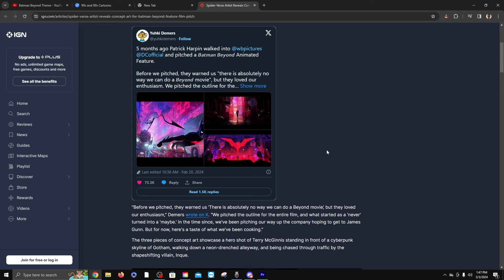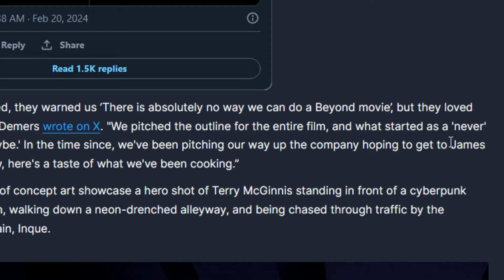Batman Beyond Movie In Works?!?!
🦇 From Spider-Verse to Batman Beyond: Artist Climbs Business Chain for Movie - IGN Exclusive! 🎬 Join IGN as we uncover the remarkable journey of a Spider-Verse artist ascending the business chain to bring Batman Beyond to life on the big screen! Dive into exclusive insights into the creative process and witness stunning artwork teasers showcased on Twitter. Don't miss this thrilling transition from web-slinging adventures to futuristic Gotham City! 🕷️🌟